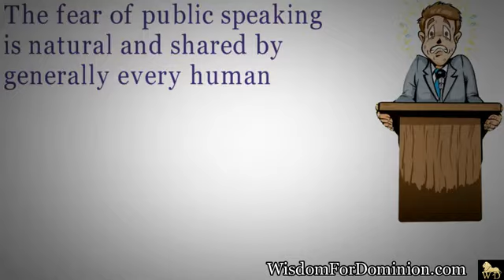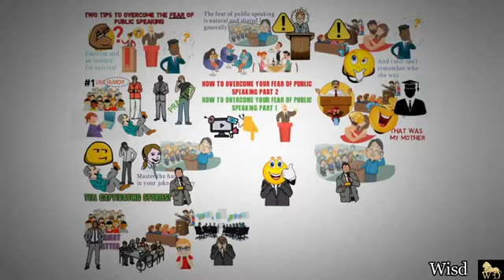HOW TO OVERCOME YOUR FEAR OF PUBLIC SPEAKING😥😥 || PRECIOUS C PHILIP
Speaker : Pastor Vlad

Video produced by Wisdom for Dominion.